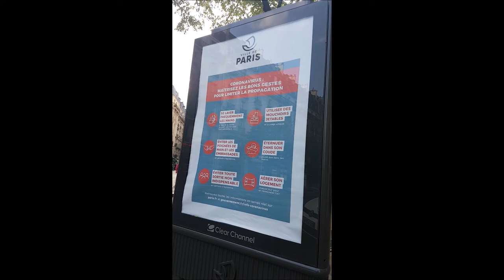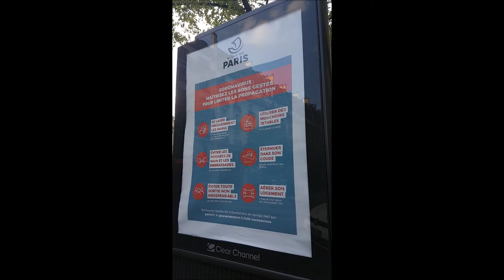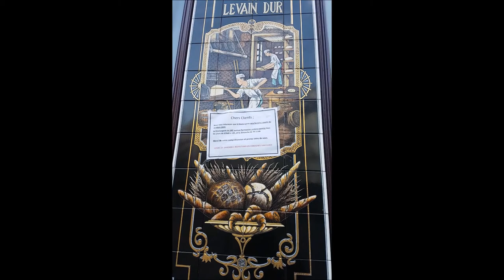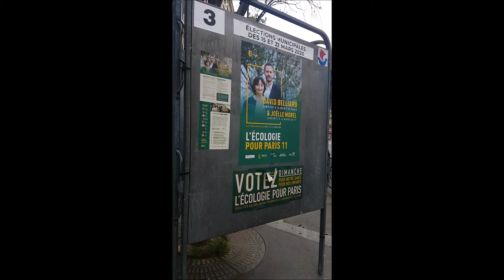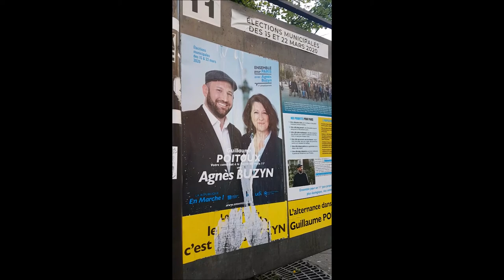Gilets Jaunes Paris